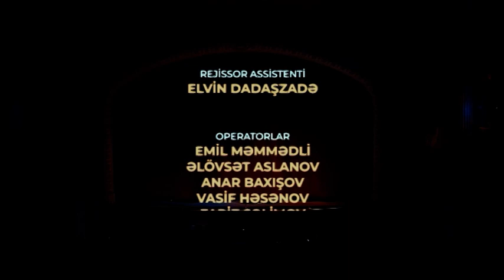Dahi Üzeyir Hacıbəylinin “Arşın Mal Alan” operettası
Ramil Qasımovun Dahi Üzeyir Hacıbəylinin “Arşın Mal Alan” operettasında Əsgər obrazını canlandırması.